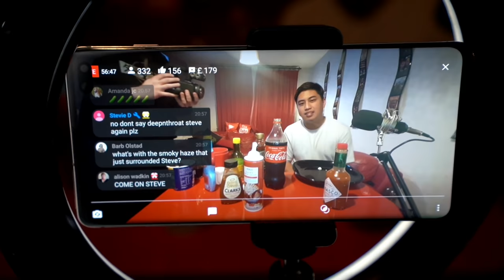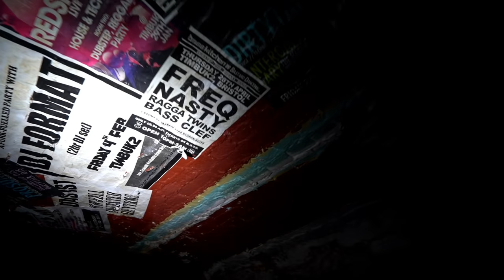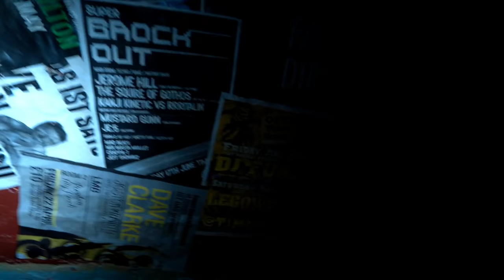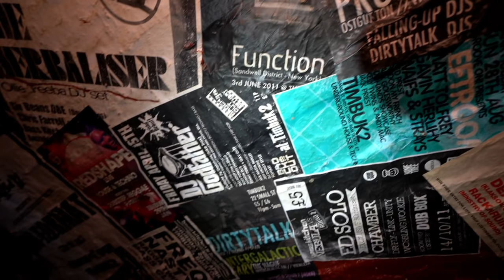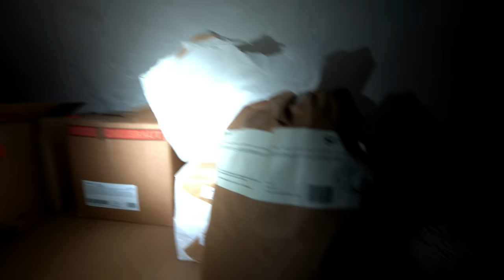BANNED VIDEO ABANDONED UNDERGROUND GOLD BANK VAULTS | BRISTOL CATACOMBS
We have a abandoned guild mansion, abandoned court, roof topping and underground with amazing finds!. That's everything a perfect adventure video needs 😁

🎬Lens main🎬

📸Photo lens📸

🔋Power bank🔋

🚤Underwater drone🚤

⚠️Photography smoke⚠️

What an unusual abandoned mansion! it was like 2 large house squashed together to form a mansion! Do you think.someone could have been living upstairs?

⬇️SEND TO⬇️

Leyland
PR25 9FL